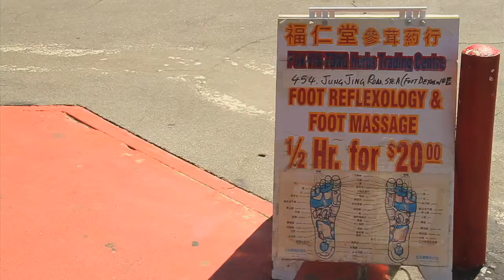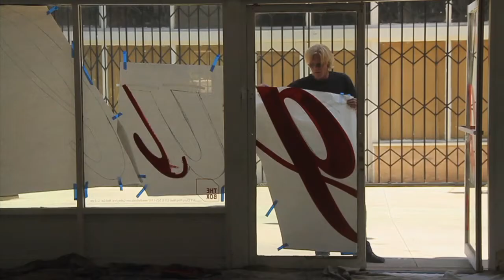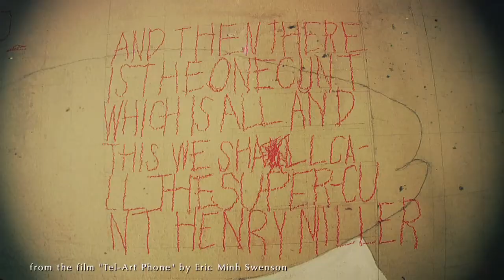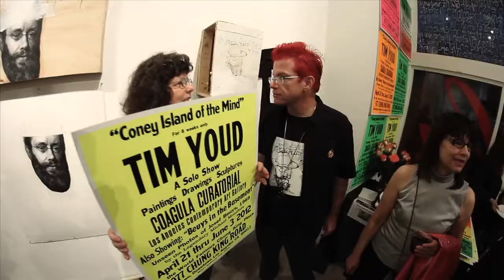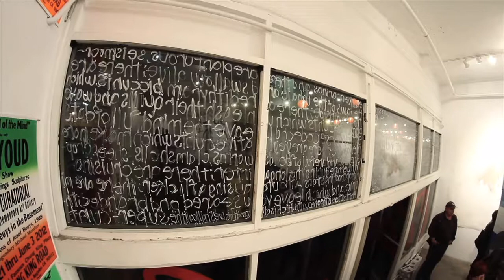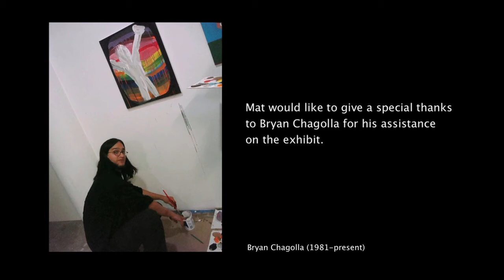CONEY ISLAND OF THE MIND : TIM YOUD SHOW : CURATED BY MAT GLEASON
COAGULA CURATORIAL is located in the historic Chung King Road of contemporary art galleries in Downtown L.A.'s Chinatown, the gallery affirms Downtown as a viable location for the creative industries that drive the Los Angeles economy.

Coagula Art Journal was first published in April, 1992, brainchild of Los Angeles writer Mat Gleason. The bimonthly print journal quickly gained notoriety as a no-holds critique of contemporary art and the art world. Championing Los Angeles and mocking New York when the notion of the Big Apple playing second fiddle to "LaLa Land" was considered delusional, the art world as it exists now was envisioned as obvious on the pages of Coagula a generation ago. With over 100 published issues, it is the autonomous companion to the rise of the Los Angeles art scene. The publication continues now as a regular catalogue of Coagula Curatorial shows with Gleason helming publisher and curator duties. Online there is Coagula.com - a daily resource of top art news, criticism, entertainment, information and links. Coagulacuratorial.com is dedicated to the gallery's exhibition and events calendar.

Coagula Curatorial opens with two shows curated by Mat Gleason:

CONEY ISLAND OF THE MIND is a solo show of the work of artist Tim Youd. This exhibit combines the artist's love of literature with his lust for the flesh, wistfully merging sculpted assemblages of cerebral observations of great writers on the subject of the female anatomy with large expressionist drawings of the same subject. The installation overwhelms in an amusement park-like madness of the impossibility of the male gaze to ever fully comprehend the feminine. Viewers are left as in awe of the biological source of life as are titillated by the artist's raw yet obsessive forays outside the bounds of traditional figurative subject matter and presentation.

BEUYS IN THE BASEMENT is an exhibition of never before seen photographs of artist Josef Beuys taken in the 1960s by the late German emigre photographer Michael Montfort. Most noted for his collaborations with the poet Charles Bukowski, Montfort was a midcentury documenter of rogue creative genius on two continents, following and photographing eccentric greats as diverse as actor Klaus Kinski, writer William S. Burroughs and singer/poet Jim Morrison.